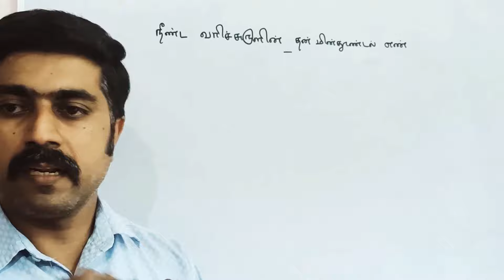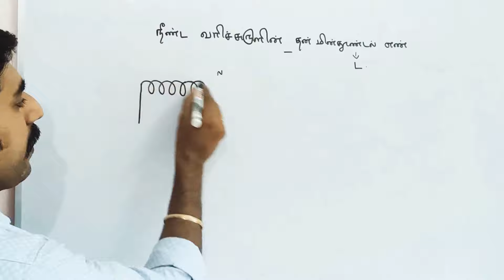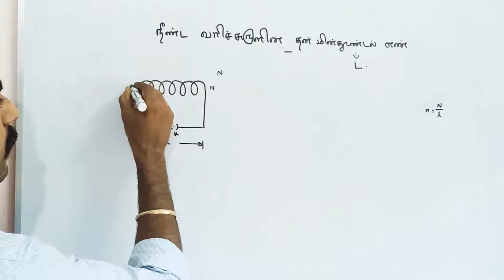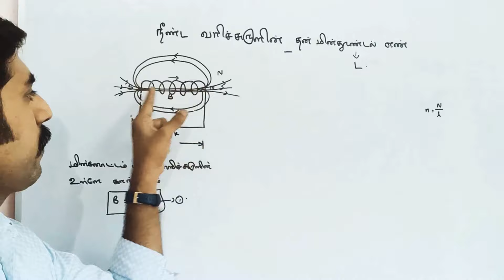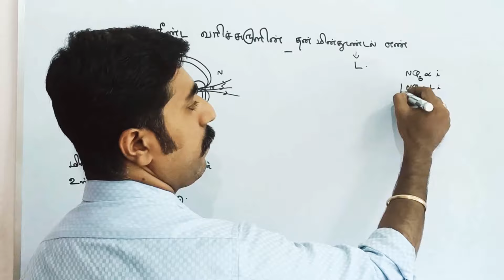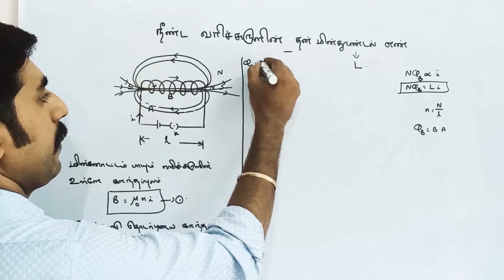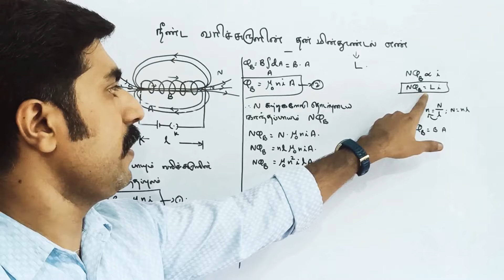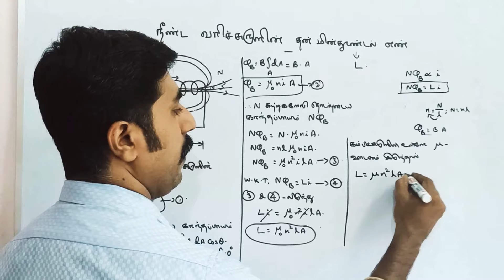நீண்ட வரிச்சுருளின் தன் மின்தூண்டல் எண்||அலகு 4|| வகுப்பு 12 இயற்பியல்